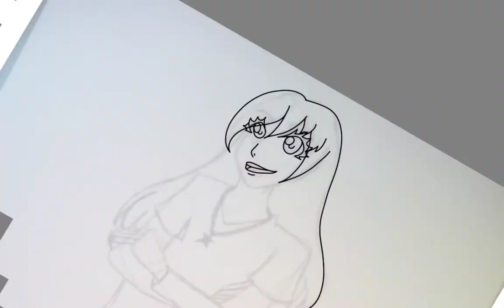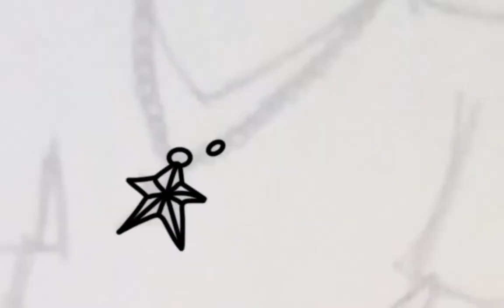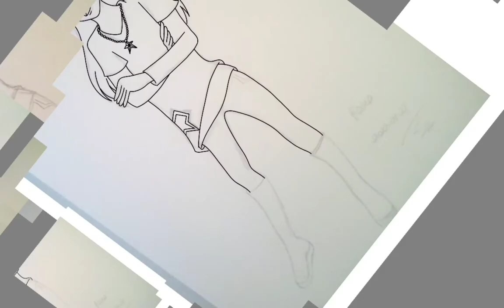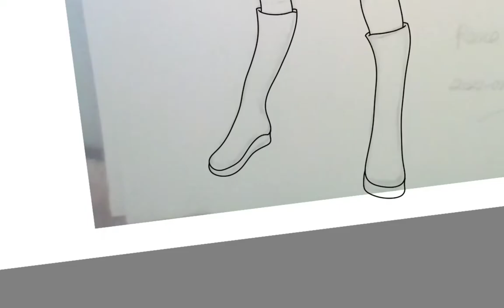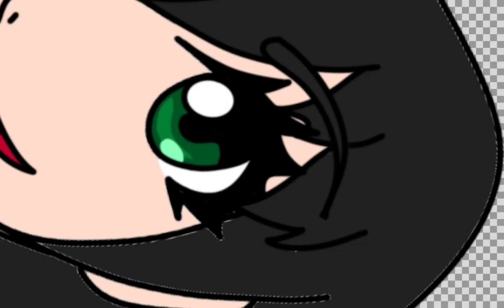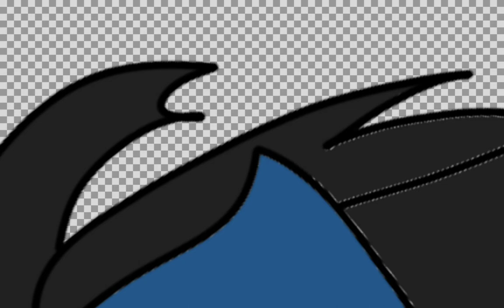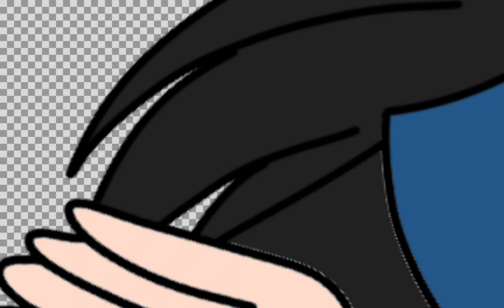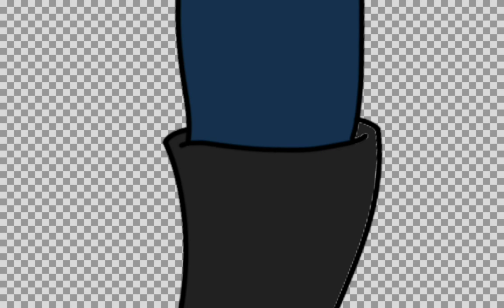My OC Reina Digital Art Timelapse | Autodesk sketchbook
Hi everyone, today I am bringing you another art Timelapse video in Autodesk sketchbook app. I have drawn my female OC Reina. She is Roxy's friend. Reina is the antagonist in Reverse Current story, which is Lara's story. Reina controls the Water Element and Lightning element, a deadly combination. Hope you like this character of mine, enjoy the little drawing session. 😊

My coloring books:

Chibi Collection Coloring book of Chibi Witches

Fashion Coloring Books Volume 4:
Fashion Coloring book Volume 3
Fashion Coloring book Volume 2
Fashion Coloring book Volume 1

Here you can find journals I have designed